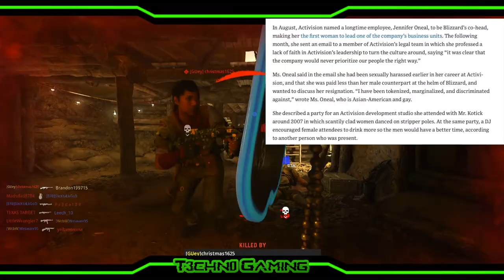Bobby Kotick Needs To Go!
Hey guys, normally I rag on the game but this video is all about the walk out that occurred on 11/16/21 at Activision Blizzard regarding the harassment that has continuously been going on and this time they are demanding CEO Bobby Kotick resign and leave the company. This is a very serious video with serious topics and my heart goes out to everyone who has been affected by these incidents. I stand with you and hope that this can bring about change to the company and above all bring safety to a work play environment that truly needs it. Stay safe and I'll see y'all in the next vid. Peace!